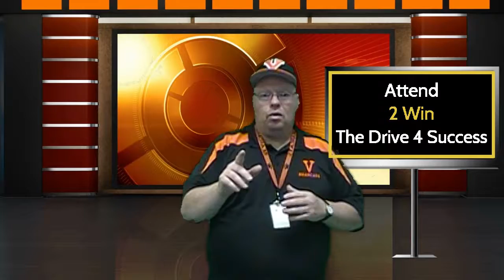HV Attendance 11.19.18